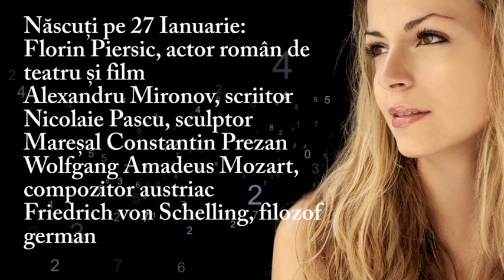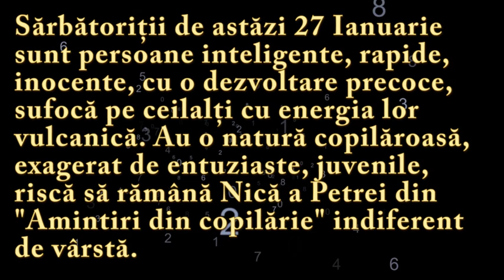Numeroscopul pentru 27 Ianuarie